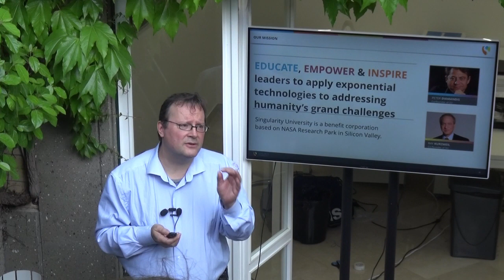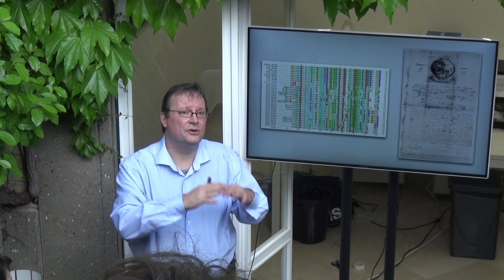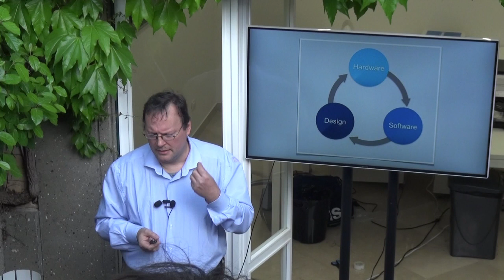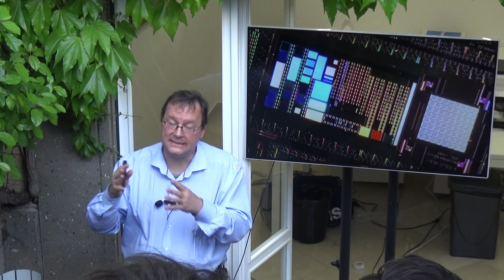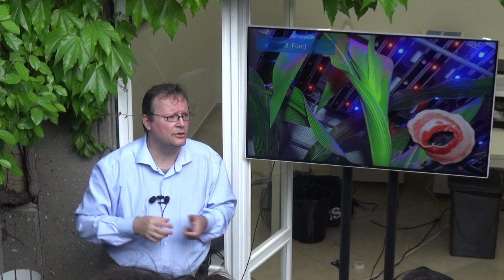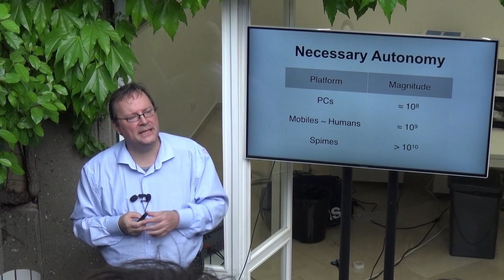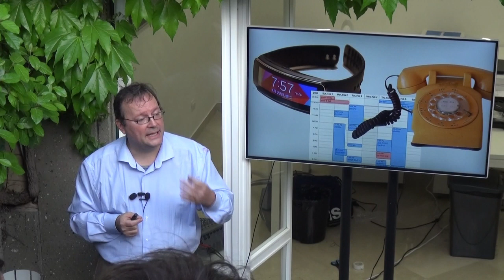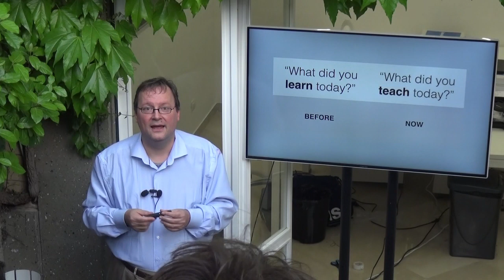Il futuro delle macchine e dell'umanità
Conferenza presso Pi Campus, Roma

Internet degli oggetti, intelligenza artificiale, etica e morale delle macchine.